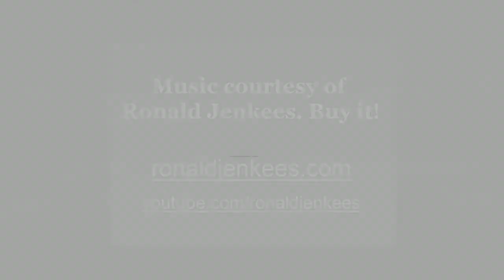When Graphic Artists Get Bored - Bizarrchitecture Summer 2013 [Worth1000]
Worth1000.com hosts amazing daily art contests around photo-editing, photography, illustration and more! All images used in this video were made by amateur artists for the Bizarrchitecture: Summer 2013 contest hosted at Worth1000.com!

CONTEST: Bizarrchitecture: Summer 2013
DESCRIPTION: The unique dream houses you'd like to own.

FULL LIST OF ENTRIES FEATURED